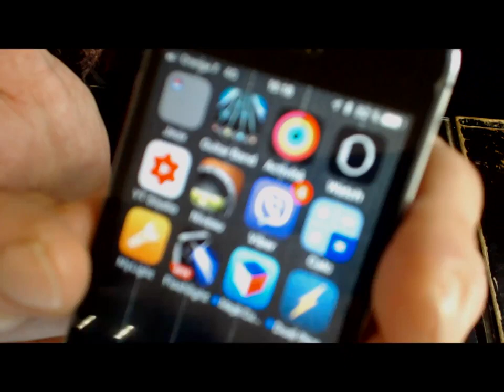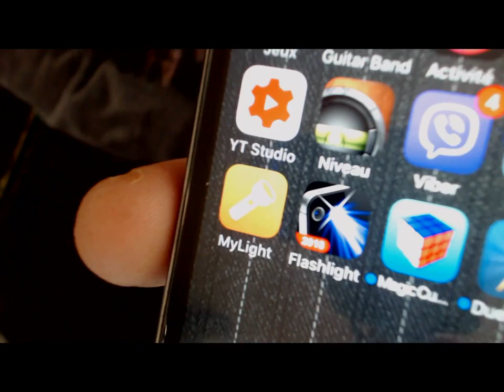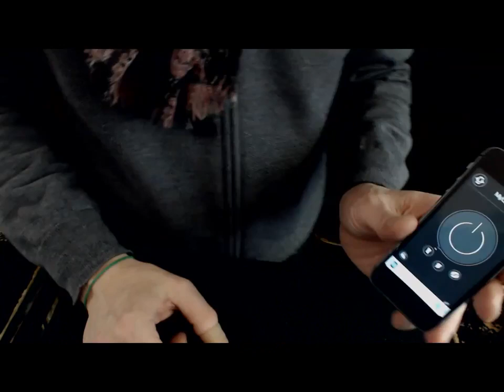66# Tutorial I Light Magic Trick With D'lite And Phone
My Light